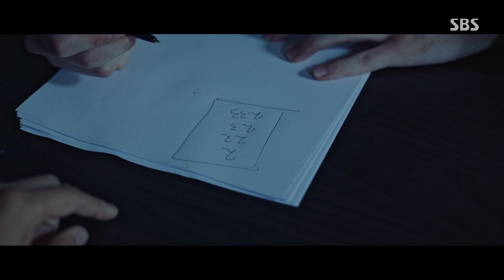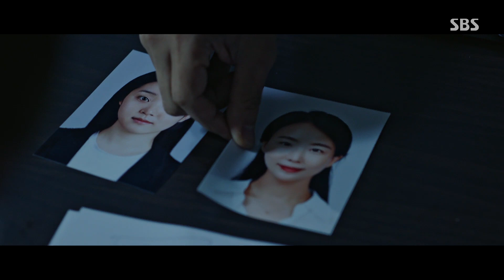김남길, 날카로운 압박수사로 오승훈에 단서 포착!ㅣ악의 마음을 읽는 자들(throughthedarkness)ㅣSBS DRAMA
김남길(송하영)은 오승훈(조강무)을 취조하며 찾은 단서에 확신을 가진다.

SBS 금토드라마 ‘악의 마음을 읽는 자들(throughthedarkness)’